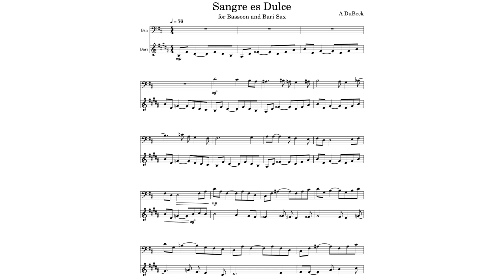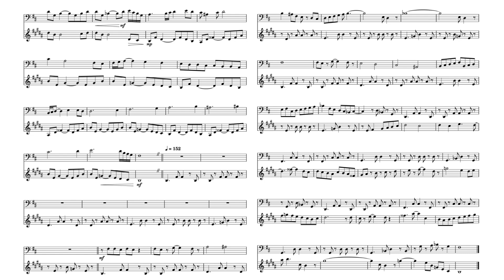Sangre es Dulce